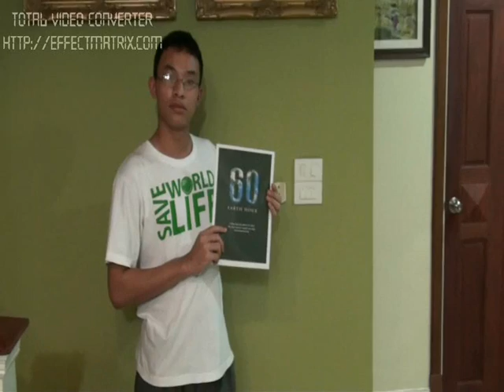Earth Hour 2010 Bangkok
I'm very pleased to enjoy earth hour. This is only examples that i show you to switch off lights.
I am from Bangkok, Thailand. My nickname is Earth. Nice to be one of the earth hour